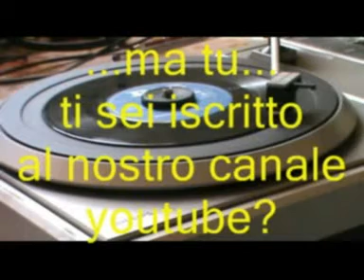Radio Varsavia @ Franco Battiato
una NOTIFICA tutte le volte che pubblichiamo NUOVI VIDEO